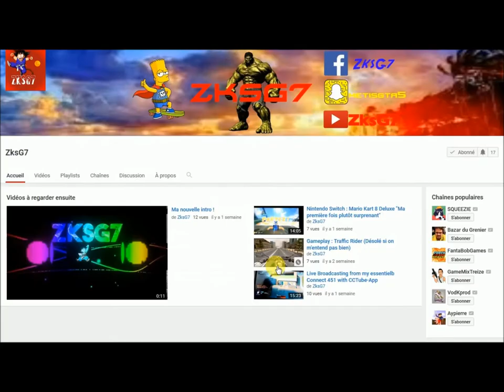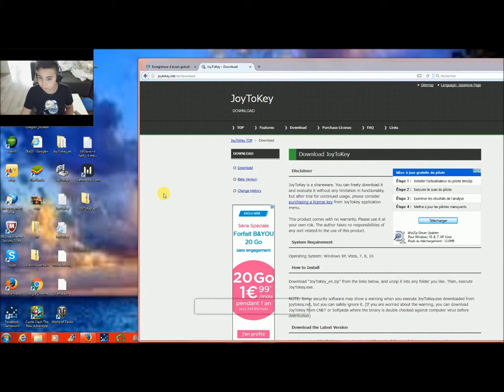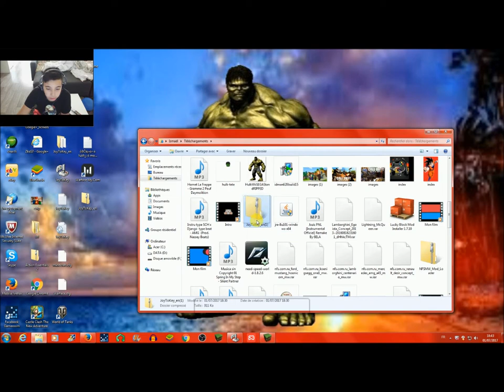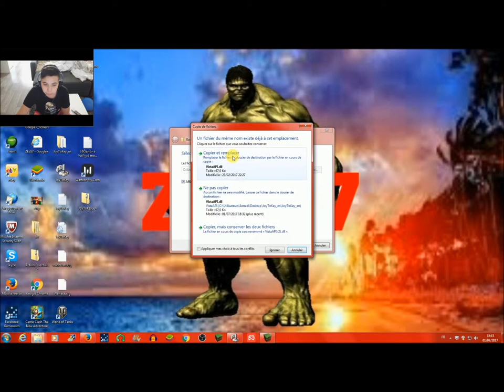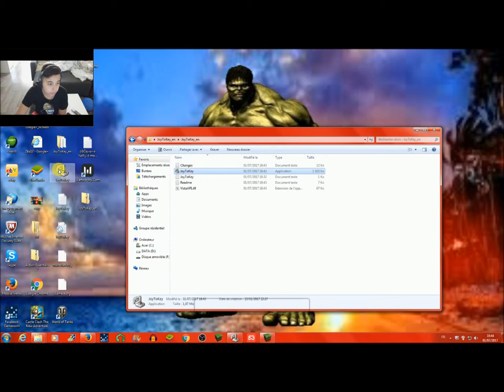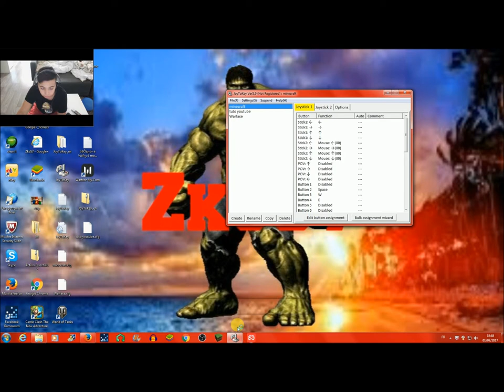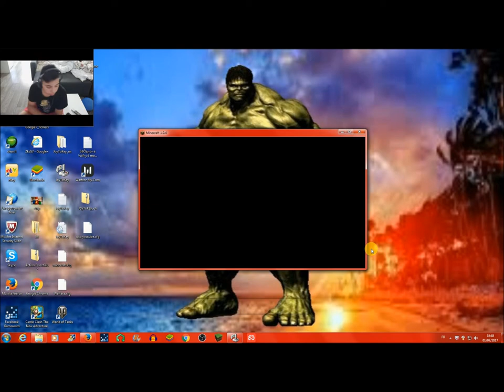Tuto : COMMENT JOUER SUR PC AVEC UNE MANETTE DE PS4 !?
LOL mon daron apparaît à la fin de la vidéo ;D XD

Lien pour Minecraft : funcraft.net